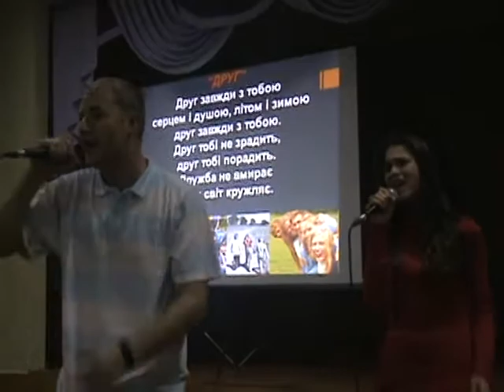M2U01491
Офіційний сайт Славка Святинчукa: slavkosmile.com -там ви зможите безкоштовно скачати мій альбом, і мою автобіографічну м3 книгу.